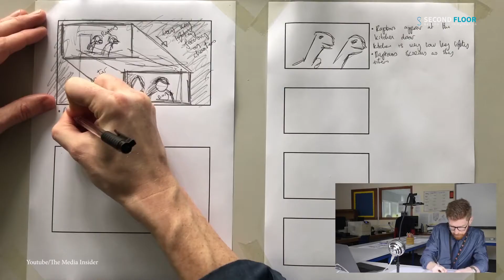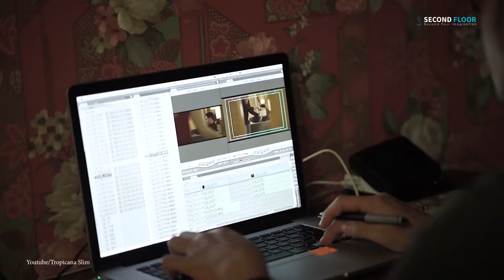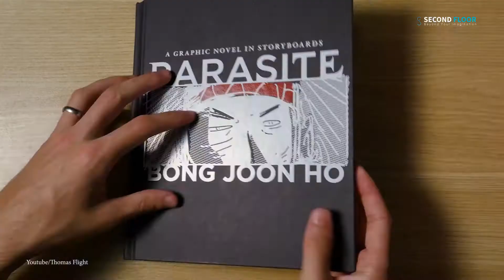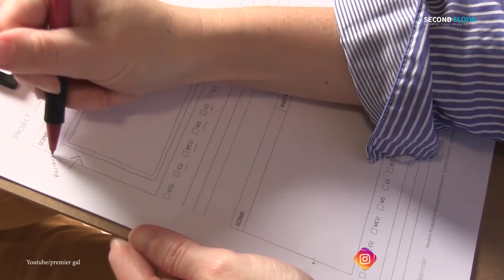7 Fungsi Storyboard - FYI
FYI kali ini memberikan informasi tentang fungsi Storyboard dalam proses pembuatan film, penasaran apa aja sih fungsinya, kalian bisa langsung nonton video ini, nih! Yuk, langsung simak aja videonya.

Untuk lebih jelasnya tentang karya apa saja yang dikerjakan oleh SecondFloor anda bisa lihat di link dibawah ini.